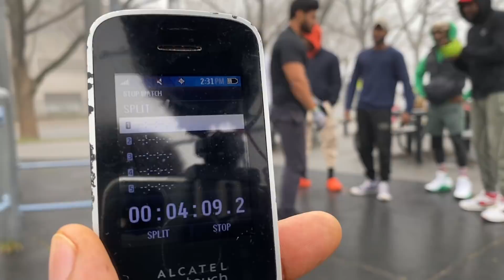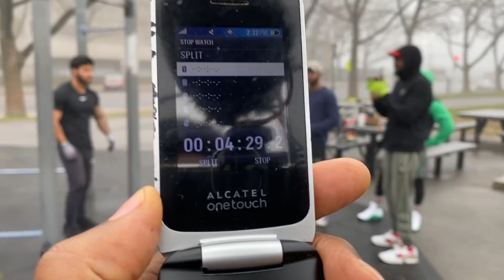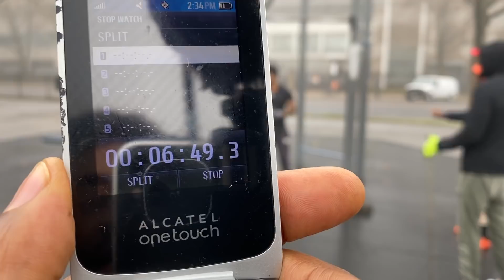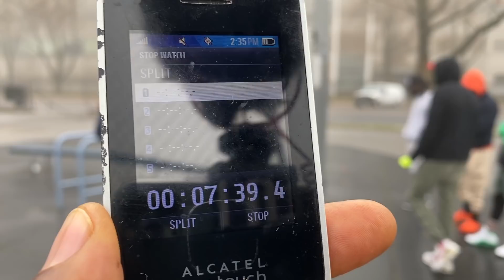100 Pull ups 100 Push ups 100 Squats in 10 Minutes Challenge - Stylez | Thats Good Money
Stylez does the 100 pull ups 100 push ups and 100 squats in 10 minutes challenge.Let me know in the comment section if you thought his form was good, cause i did and i made him pay a Clean Reps Tax.Its Tax Season good form or bad form you still paying taxes.Stylez breaks it down for 20 pull ups 20 push ups and 20 squats for 5 sets.

About Thats Good Money:

My name is George aka Thats Good Money. I film videos of calisthenics practitioners doing workout routines, challenges and competitions.

100 Pull ups 100 Push ups 100 Squats in 10 Minutes Challenge - Stylez | Thats Good Money